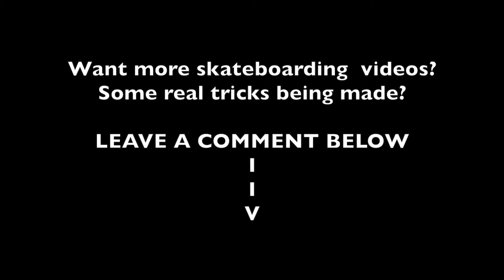Skate Time 2014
I hope you enjoyed watching the video above.  If you did, please click the "Thumps Up," button, share with your familia and friends.

Let me know if you liked it? Didn't like the video? and so on.

Do you want to become a great supporter of my videos?  Then check out the following sites.